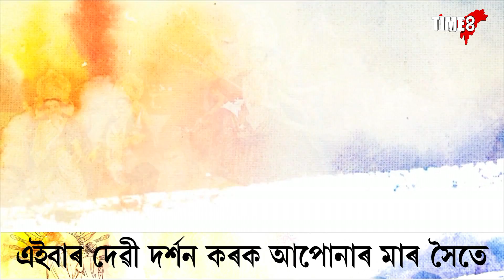NEWS | গো মাংস কটাক কেন্দ্ৰ কৰি তীব্ৰ উত্তেজনা,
গো মাংস কটাক কেন্দ্ৰ কৰি তীব্ৰ উত্তেজনা, ঘটনাস্থলিত আৰক্ষী উপস্থিত হৈ পৰিস্থিতি নিয়ন্ত্ৰনৰ চেষ্টা, ক'ত এই ঘটনা ?